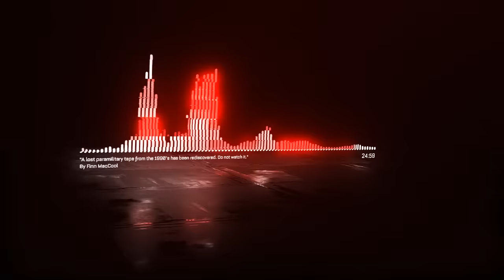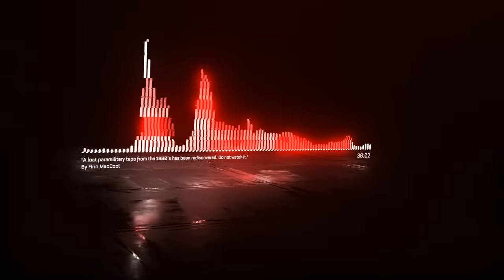"A lost paramilitary tape from the 1990’s has been rediscovered, Do not watch it" Creepypasta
This creepypasta scary story is from the creepypasta website, written by Finn McCool, you may recognize this author from a few of his other stories i have done recently. make sure to check out the authors facebook page and show them some support!
"A lost paramilitary tape from the 1990’s has been rediscovered. Do not watch it."